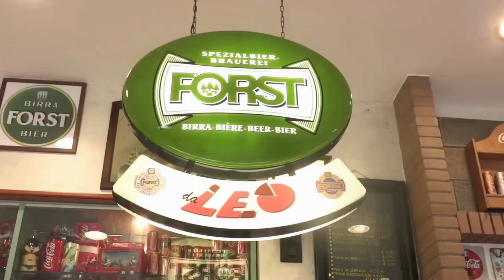TROPPO SALE FA MALE, TROPPO POCO PUO' FARE PEGGIO, ANCHE IN STRADA VA USATO CON PARSIMONIA 0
Ci è giunta una segnalazione che riguarda la quantità di sale gettata sui ponti per mettere i gradini in sicurezza, impedire che gelino e che chi ci cammina possa scivolare. C’è chi dice Melius abundare quam deficere, ma c’è anche chi afferma che il sale ha un potere corrosivo e che, soprattutto sulle strutture antiche e preziose di dovrebbe andare cauti proprio per non rischiare di rovinare i manufatti d’epoca. Fermo restando che tra un gradino rovinato dal sale e una gamba rotta perchè il sale mancava è meglio pensare alla gamba. In questi giorni di freddo intenso non si pone il dubbio, si dà per certo che il sale sparso sia un beneficio, infatti la paura è che di notte faccia ghiaccio, ma il dubbio viene per quando è sparso con temperature minime anche di 7 o 8°, alle quali che faccia ghiaccio è un po’ improbabile.
Lo stesso dicasi quando il sale viene sparso sulle strade, troppa abbondanza quando le temperature non sono così basse non è detto che faccia bene.
Sul web abbiamo trovato un interessante articolo sul sito intech-cr.com in cui si da risalto agli impatti negativi dall’esagerato spargimento di sale il quale ha un impatto sull’ambiente non trascurabile, dall’aumentare la concentrazione di sale nelle acque dolci superficiali, dall’effetto diserbante sulla microfauna e microflora, e col rischio, con le piogge di inquinare la falda.
La mescola degli pneumatici viene intaccata dal sale per sgelare le strade rilasciando metalli pesanti per reazione chimica. Come riporta la pagina web, il responsabile di France Nature Environnement ha affermato “La sicurezza stradale è fondamentale, ma non può essere un pretesto per una dispersione incontrollata di sostanze chimiche e tossiche nell'ambiente.”
in Canada hanno limitato l’uso del sale nelle aree di pregio ambientale e nelle vicinanze dei corsi d’acqua, e, nella stessa vicina Venezia viene rilasciato con parsimonia.
Il potere corrosivo del sale rovina auto, aiutando la formazione di ruggine sulle carrozzerie, e asfalto, può danneggiare le pavimentazioni e accelerare la formazione di buche. Può arrivare a danneggiare le armature del cemento armato.
Esistono altre soluzioni certamente più costose ma meno inquinanti.
Buttarne troppo rappresenta un costo non basso per la comunità. Ok al sale quando le temperature si avvicinano allo zero,  e le previsioni del tempo dovrebbero servire a qualcosa, ma con molta parsimonia quando ne sono ben lontane e di ghiaccio non c’è sentore.